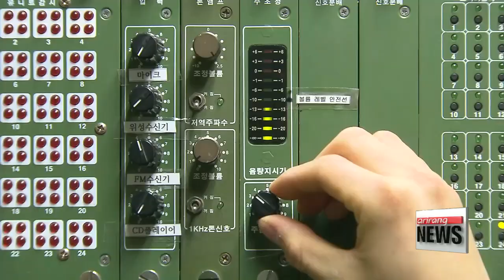North releasing propaganda leaflets in the South everyday: Defense Ministry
국방부 "北, 지금까지 대남전단 약 100만장 살포"
North Korea has been scattering propaganda leaflets all across the border since last week.
South Korea's defense ministry said Monday that the reclusive regime has released roughly 1 million leaflets south of the border... and that most have been collected.
It was last week when Pyongyang was first reported to have sent leaflets criticizing South Korean President Park Geun-hye and the government for resuming propaganda loudspeaker broadcasts along the border.
Seoul began blaring messages critical of the communist state's leader Kim Jong-un, along with K-pop hits after the hermit kingdom conducted its fourth nuclear test earlier this month.
North Korea also resumed its loudspeakers, which experts say is aimed at muzzling the South's broadcasts.